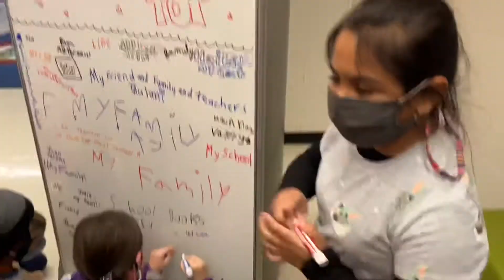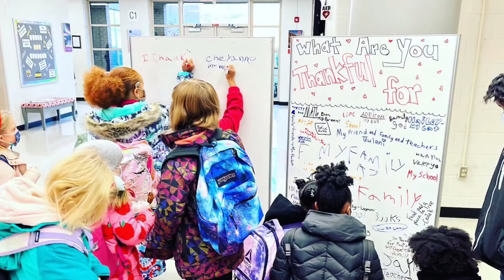Agnor Hurt Monday Morning Announcements!